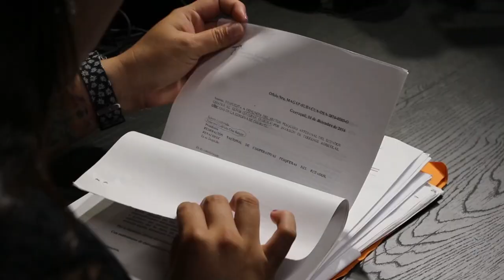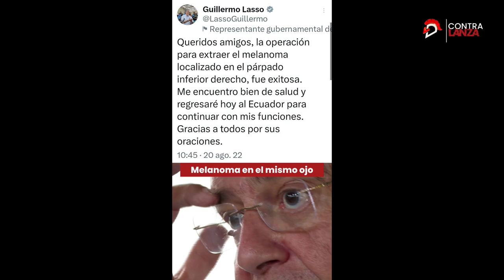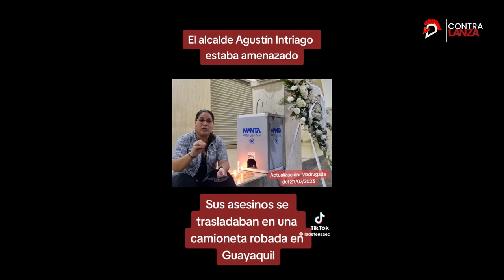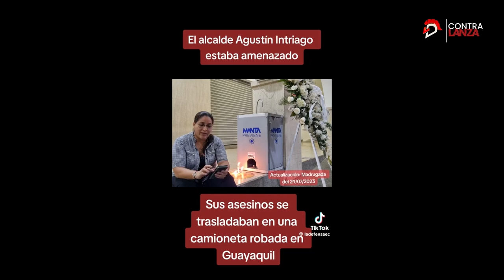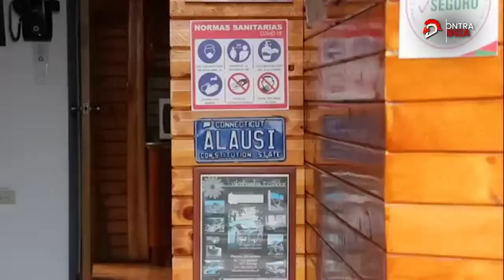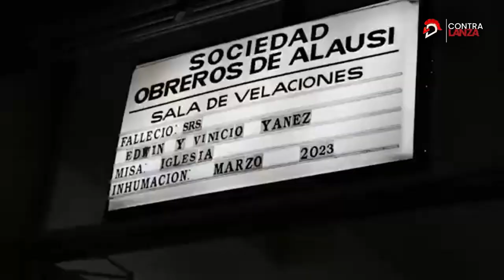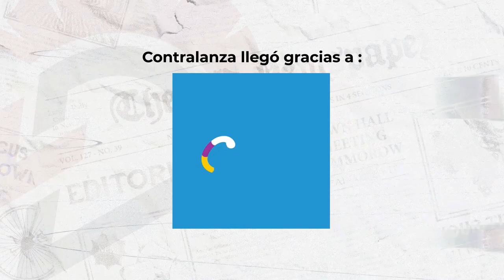Sin Armadura con ¿La Defensa?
El equipo de La Defensa se destapa por sus 100 programas al aire. Conoce a cada periodista de este equipo y sus mejores trabajos en lo que llevamos al aire. ¿Cómo llegaron a esta trinchera? ¡Te lo contarán todo!